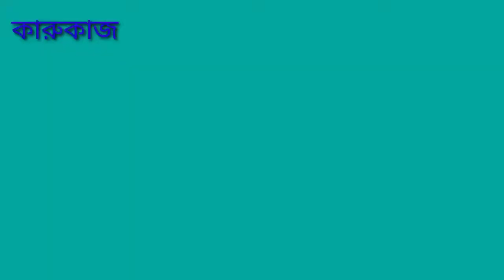#3 বাচ্চাদের কুশিকাটার টুপি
বাচ্চাদের কুশিকাটার টুপি lllllllll
l
l(ডিজাইন ২)
 7 chain
step 1-7 chain ,13 double crochet
step 2-1 ,ঘরে 1 double crochet,2য়,ঘরে 2 double crochet
step 3, -1, 2, ঘরে 1 double crochet,3 ঘরে 2 double crochet... চলবে